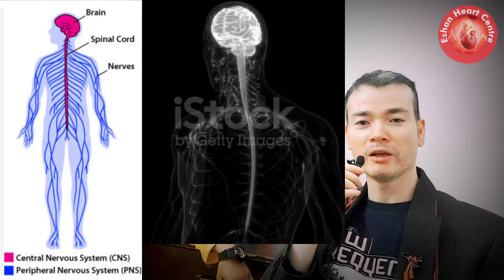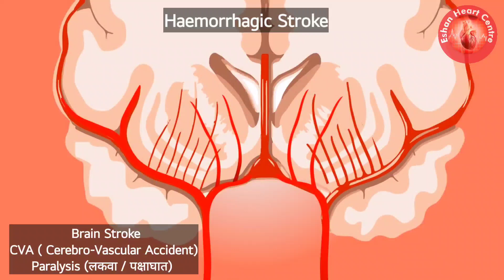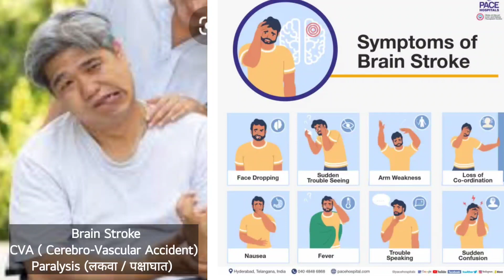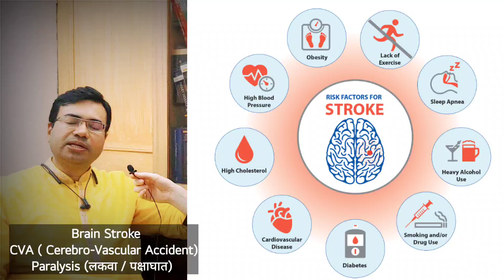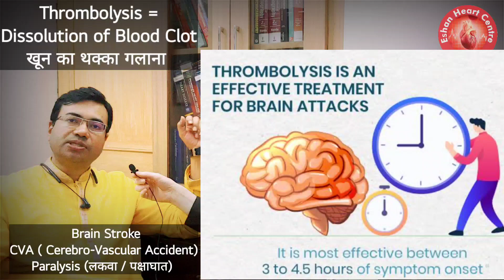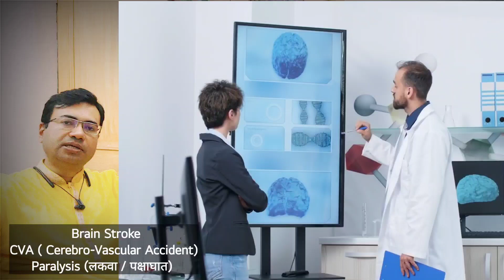Understanding Brain Stroke | Paralysis | लकवा | पक्षाघात | CVA (Cerebro-Vascular Accident)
Understanding Brain Stroke | Cerebro-Vascular Accident (CVA) | Paralysis | लकवा | पक्षाघात |

What is brain stroke?
What are the symptoms of brain stroke / cerebrovascular accident?
What is the treatment of stroke / paralysis?
What are the risk factors of brain stroke?
Brain stroke kya hota hain?
Brain stroke recovery?
Brain stroke kya hota hain in hindi?
Brain stroke ke lakshan
Stroke in Brain
Stroke rehab
Stroke in Neurology
Stroke aane ke karan
Paralysis
Paralysis symptoms
Paralysis kaise hota hain
Paralysis brain stroke
Paralysis treatment
Paralysis ke lakshan
Paralysis exercise
Neurology
Neurological disorders
Neurological disease
Nervous system
Neuropathy

ब्रेन स्ट्रोक क्या होता है?
ब्रेन स्ट्रोक रिकवरी?
ब्रेन स्ट्रोक क्या होता है हिंदी में?
ब्रेन स्ट्रोक के लक्षण
ब्रेन स्ट्रोक का इलाज
मस्तिष्क में आघात
स्ट्रोक पुनर्वसन
न्यूरोलॉजी में स्ट्रोक
स्ट्रोक आने के करण
पक्षाघात
पक्षाघात के लक्षण
लकवा कैसे होता है
पक्षाघात मस्तिष्क आघात
पक्षाघात उपचार
लकवा के लक्षण
पक्षाघात व्यायाम
ब्रेन स्ट्रोक क्या है?
ब्रेन स्ट्रोक / सेरेब्रोवास्कुलर दुर्घटना के लक्षण क्या हैं?
 पक्षाघात / पक्षाघात का इलाज क्या है?
 ब्रेन स्ट्रोक के जोखिम कारक क्या हैं
तंत्रिका-विज्ञान
 मस्तिष्क संबंधी विकार
 तंत्रिका संबंधी रोग
तंत्रिका तंत्र
स्नायुतंत्र

A brain stroke, also known as a cerebrovascular accident (CVA), is a medical emergency that occurs when the blood flow to a specific area of the brain is interrupted. This can happen in one of two ways: an ischemic stroke, which is caused by a blockage in the blood vessels, or a hemorrhagic stroke, which is caused by bleeding in the brain.

Symptoms of a brain stroke can vary depending on the severity and location of the injury, but common symptoms include sudden weakness or numbness on one side of the body, difficulty speaking or understanding speech, vision problems, dizziness, and confusion.

Ischemic strokes occur when a blood clot forms in an artery that supplies blood to the brain. The clot can form in the brain itself, or it can travel from another part of the body, such as the heart. Hemorrhagic strokes occur when a blood vessel in the brain ruptures and blood leaks into the surrounding tissue. This can cause pressure on the brain and damage to the surrounding tissue.

Treatment for a brain stroke typically involves emergency medical care to prevent further damage to the brain. This may include administering medications to dissolve blood clots or stop bleeding, as well as surgery to remove a clot or repair a ruptured vessel. Rehabilitation and therapy can also be used to help individuals recover from the effects of a brain stroke.

Preventing a brain stroke involves managing risk factors such as high blood pressure, diabetes, and high cholesterol, as well as lifestyle changes such as quitting smoking, eating a healthy diet, and getting regular exercise.

ब्रेन स्ट्रोक, जिसे सेरेब्रोवास्कुलर दुर्घटना (सीवीए) के रूप में भी जाना जाता है, एक मेडिकल इमरजेंसी है जो तब होती है जब मस्तिष्क के एक विशिष्ट क्षेत्र में रक्त का प्रवाह बाधित हो जाता है। यह दो तरीकों में से एक में हो सकता है: इस्केमिक स्ट्रोक, जो रक्त वाहिकाओं में रुकावट के कारण होता है, या रक्तस्रावी स्ट्रोक, जो मस्तिष्क में रक्तस्राव के कारण होता है। ब्रेन स्ट्रोक के लक्षण चोट की गंभीरता और स्थान के आधार पर अलग-अलग हो सकते हैं, लेकिन सामान्य लक्षणों में शरीर के एक तरफ अचानक कमजोरी या सुन्नता, बोलने या समझने में कठिनाई, दृष्टि समस्याएं, चक्कर आना और भ्रम शामिल हैं। इस्केमिक स्ट्रोक तब होता है जब मस्तिष्क को रक्त की आपूर्ति करने वाली धमनी में रक्त का थक्का बन जाता है। थक्का मस्तिष्क में ही बन सकता है, या यह शरीर के किसी अन्य भाग से यात्रा कर सकता है, जैसे कि हृदय। रक्तस्रावी स्ट्रोक तब होता है जब मस्तिष्क में रक्त वाहिका फट जाती है और रक्त आसपास के ऊतकों में लीक हो जाता है। इससे मस्तिष्क पर दबाव पड़ सकता है और आसपास के ऊतकों को नुकसान हो सकता है। ब्रेन स्ट्रोक के उपचार में आमतौर पर मस्तिष्क को और नुकसान से बचाने के लिए आपातकालीन चिकित्सा देखभाल शामिल होती है। इसमें रक्त के थक्कों को भंग करने या रक्तस्राव को रोकने के लिए दवाएं देना शामिल हो सकता है, साथ ही थक्का हटाने या टूटी हुई वाहिका की मरम्मत के लिए सर्जरी भी शामिल हो सकती है। लोगों को ब्रेन स्ट्रोक के प्रभाव से उबरने में मदद करने के लिए पुनर्वास और चिकित्सा का भी उपयोग किया जा सकता है। ब्रेन स्ट्रोक को रोकने में उच्च रक्तचाप, मधुमेह और उच्च कोलेस्ट्रॉल जैसे जोखिम कारकों का प्रबंधन करना शामिल है, साथ ही जीवनशैली में बदलाव जैसे धूम्रपान छोड़ना, स्वस्थ आहार खाना और नियमित व्यायाम करना शामिल है।

Dr. Eshan Gupta(D.M Interventional Cardiologist)
ESHAN HEART CENTRE
Agra